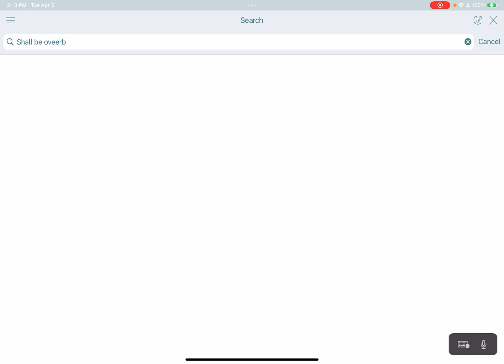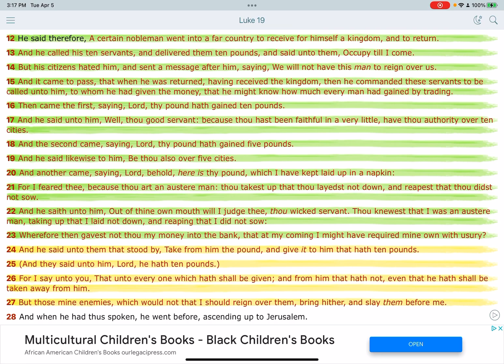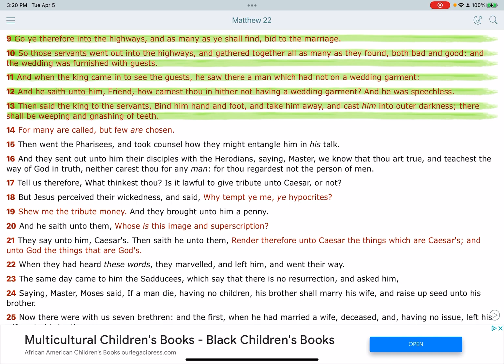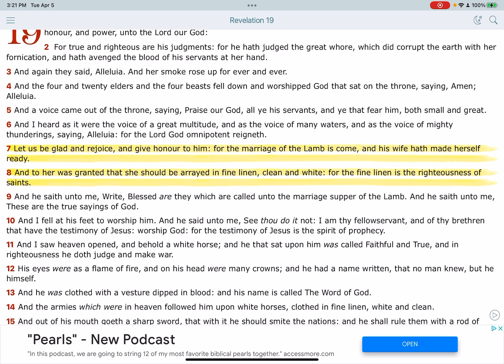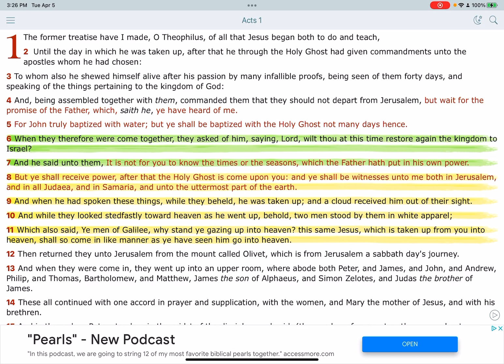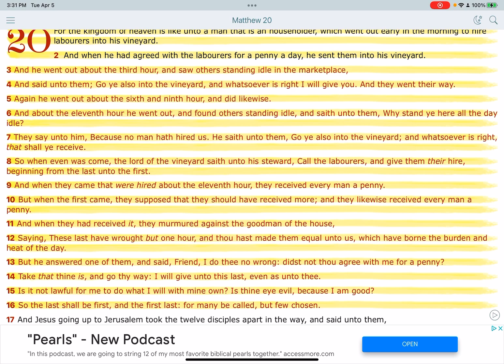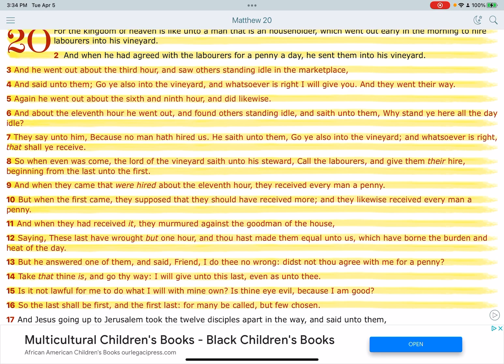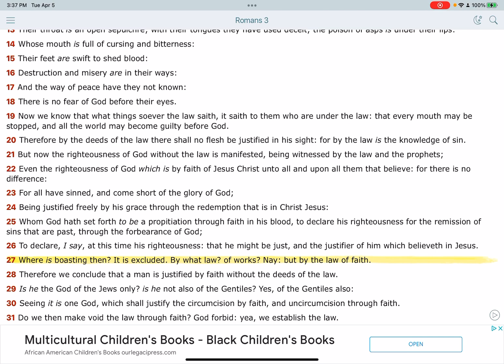We Just Want The Penny!